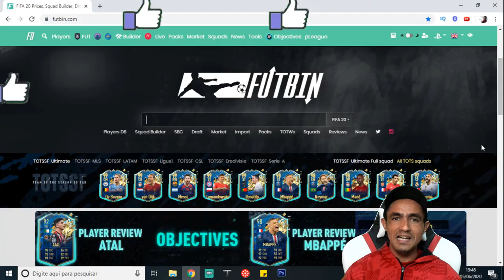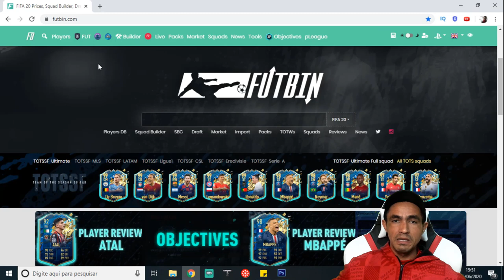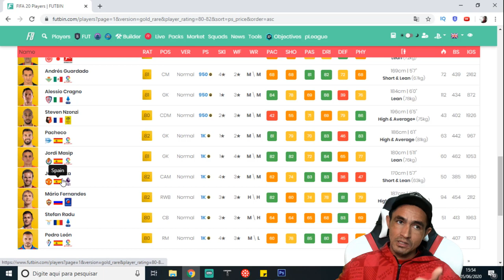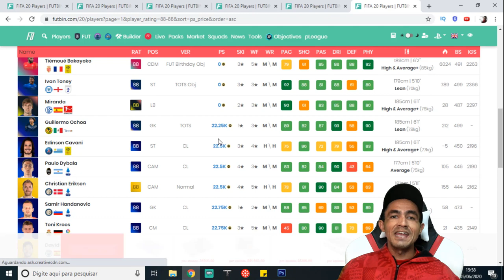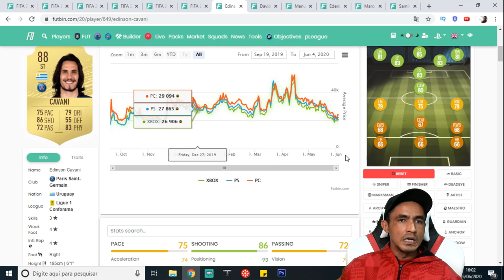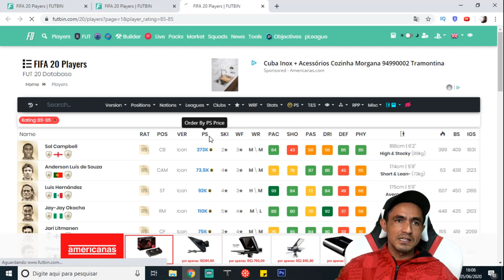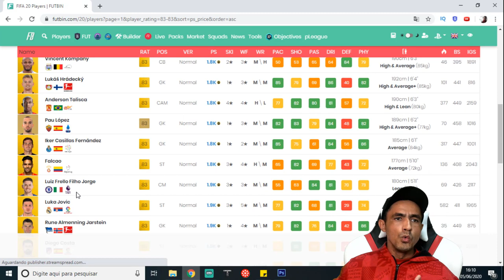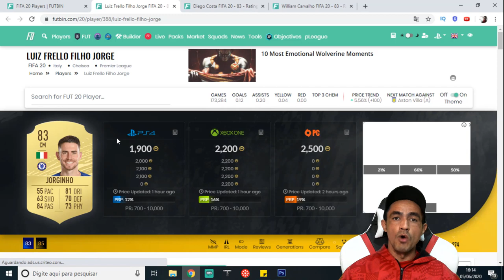🎮FIFA 20: 💥GUIA DE TRADE PARA GANHAR COINS COM TOTSSF ULTIMATE🎮❗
SEJA NOTIFICADO DIRETAMENTE NO SEU WHATSAPP SEMPRE QUE A LENDA COMEÇAR UMA LIVE OU POSTAR CONTEÚDO NOVO... Compartilhando com você o meu GUIA DE INVESTIMENTO para ganhar coins durante os TOTS Ultimate no Fifa 20 Ultimate Team!

Curso em Vídeo Aulas Revela... Como Ganhar Coins Todos os Dias no Fifa Ultimate Team!✅ ➥